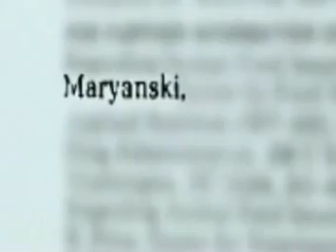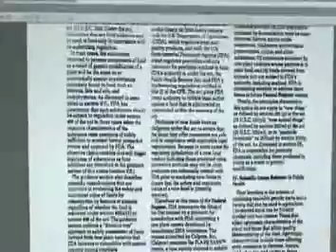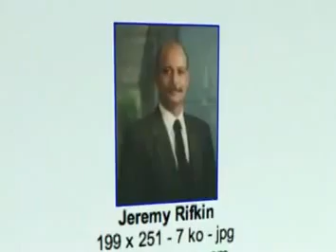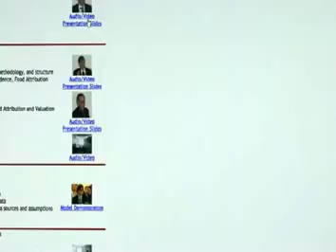Monsanto GMO Bovine Food Death 3 of 10